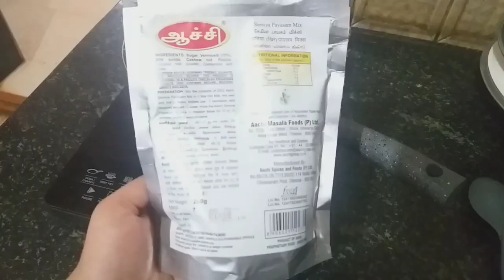AACHI#Instant semiya payasam mix# PAYASAM MIX#READY TO COOK